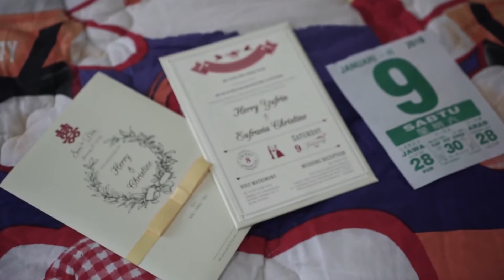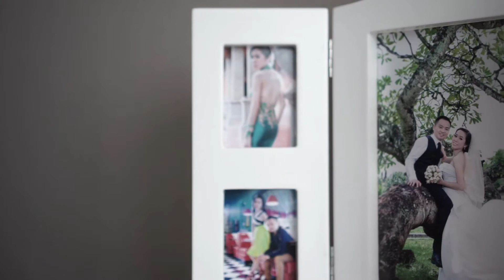Herry & Christine SDE